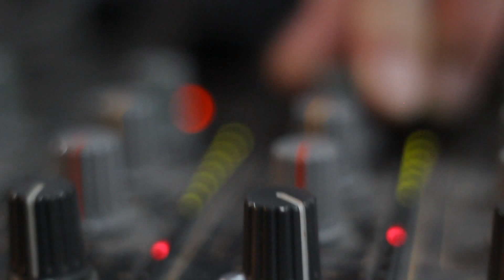TIVOLI THEATRE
My last product